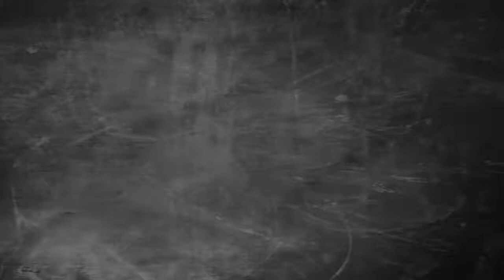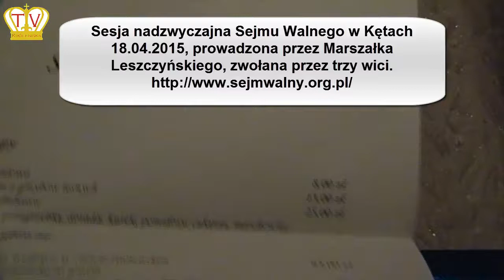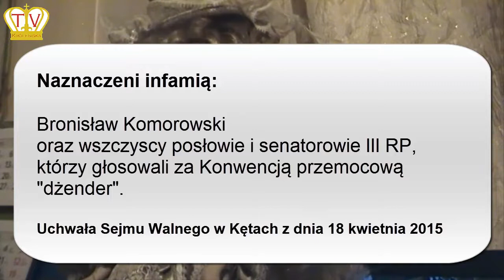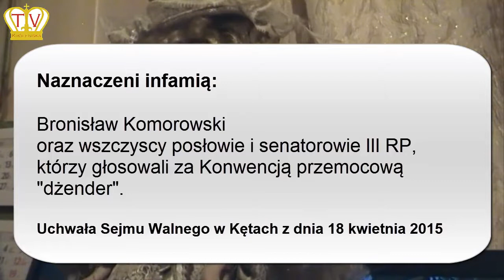INFAMIA - KOMOROWSKI, POSŁOWIE I SENATOROWIE III RP, SEJM WALNY 18.04.15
Sejm walny 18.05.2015 naznaczył infamią Bronisława Komorowskiego oraz wszystkich posłów i senatorów III RP, którzy głosowali za Konwencją przemocową "Dżender"